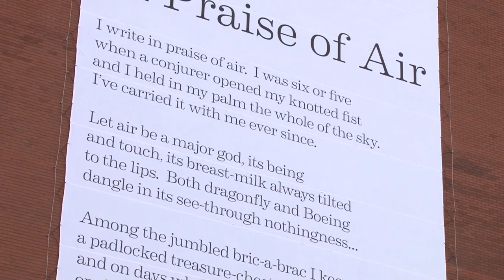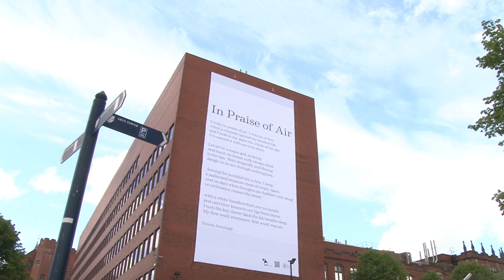In Praise of Air by Simon Armitage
Simon, Professor of Poetry at the University, and Pro-Vice-Chancellor for Science Professor Tony Ryan, have collaborated to create a catalytic poem called In Praise of Air - printed on material containing a formula invented at the University which is capable of purifying its surroundings.